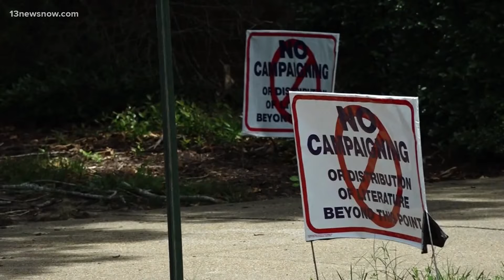Virginia Beach VA-02 congressional district preparation for election day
1 in 6 registered Virginia Beach voters have cast their ballot. Early voting ended in Virginia on Saturday.